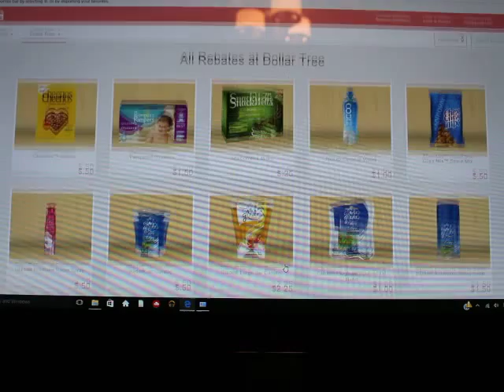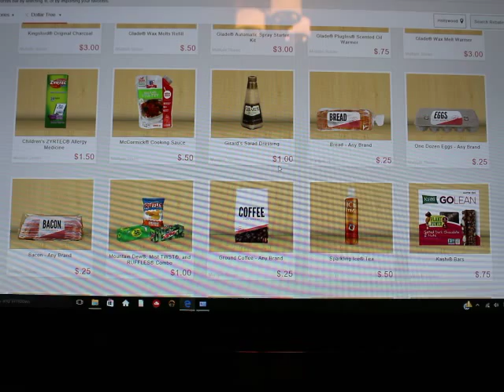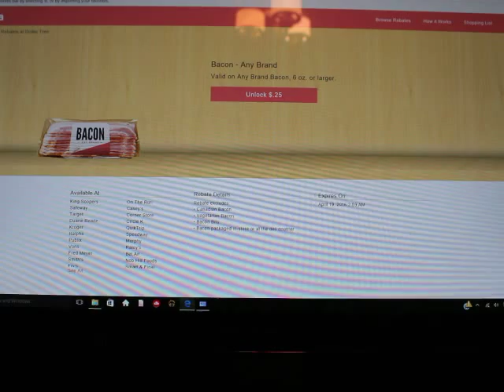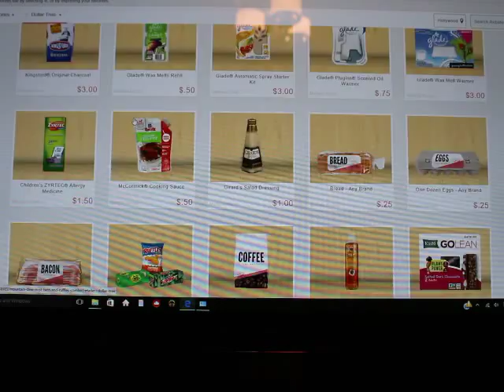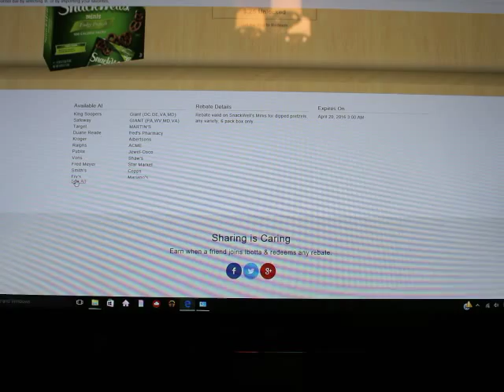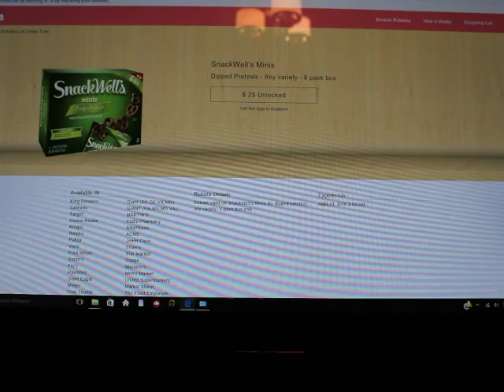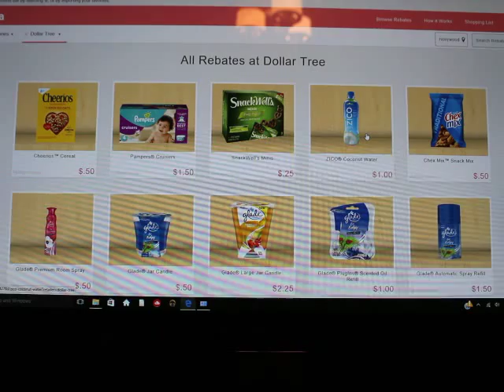DOLLAR TREE ITEMS FOR LESS THAN $1.00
If you have any comment or questions, post them below and I'll reply back as soon as I can.  :-)
If you're interested in hearing about shopping deals using coupons and getting freebies/samples, check out my coupon accounts.  Links are below.